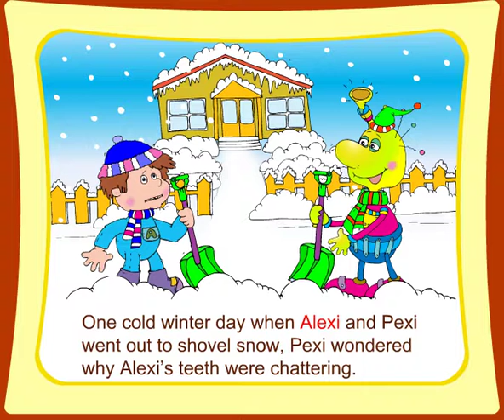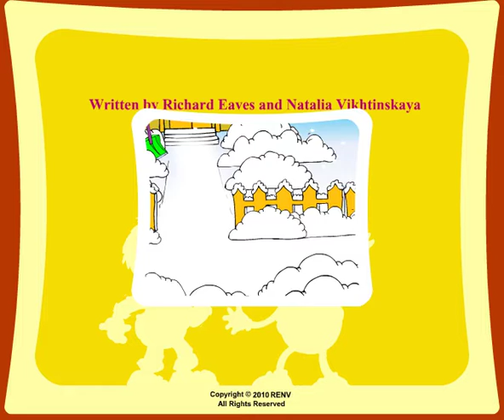Kids Learn Why We Shiver When It's Cold